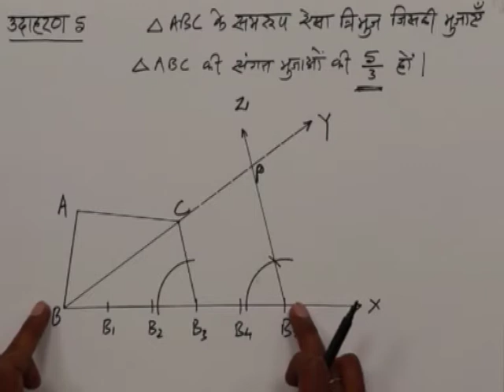CLASS 10th MATHS | CHAPTER -13- GEOMETRICAL CONSTRUCTION